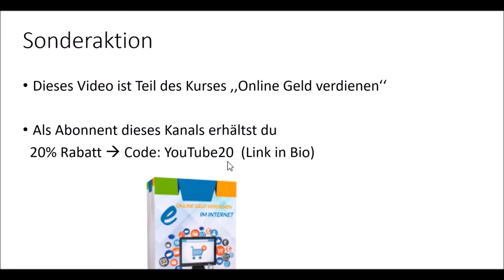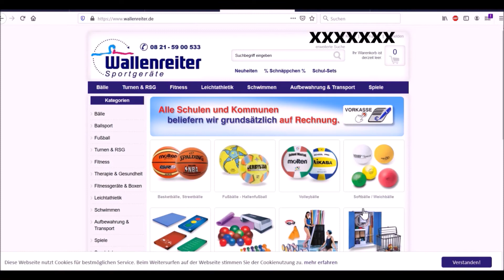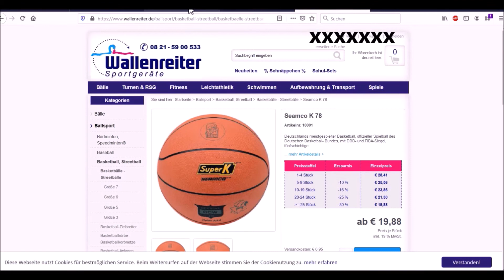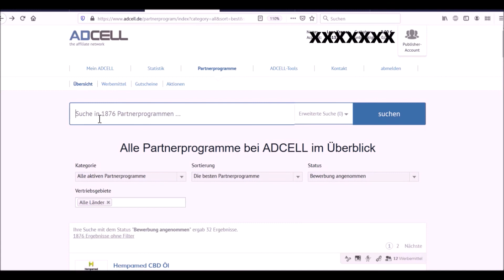Mit Adcell online Geld verdienen!💰